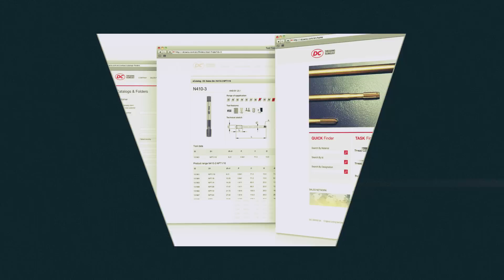Introducing the DC Swiss Website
More than 6000 standards items available online, an intuitive tool finder and easy to use application finder. Check out the web presence of DC Swiss and enter a new world of tool solutions.